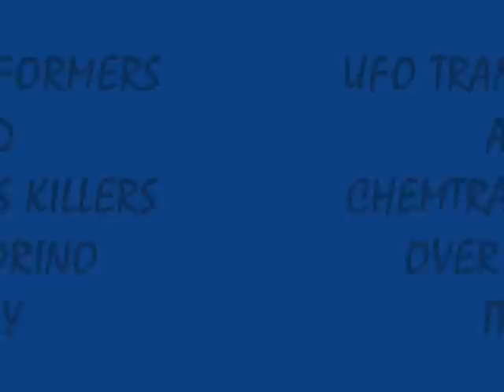UFO TRANSFORMERS AND CHEMTRAILS KILLERS OVER TORINO ITALY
UFO TRANSFORMERS AND CHEMTRAILS KILLERS OVER TORINO ITALY AUGUST 27.08